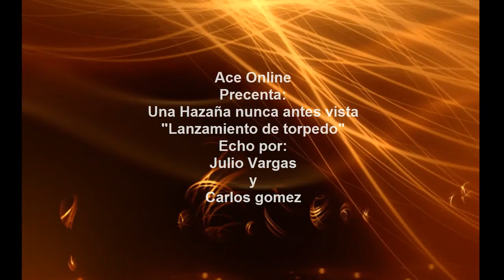Ace Online Lanzamiento de Torpedo